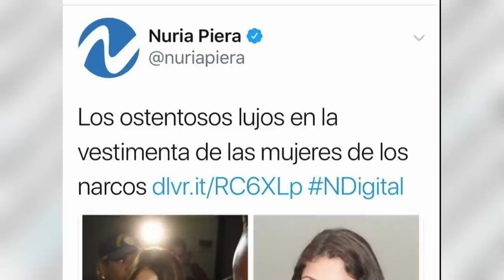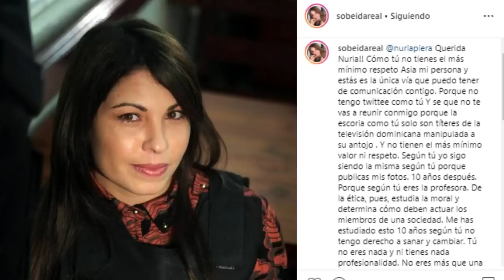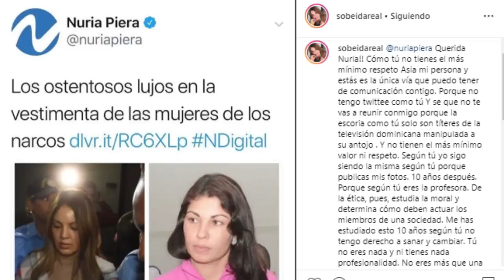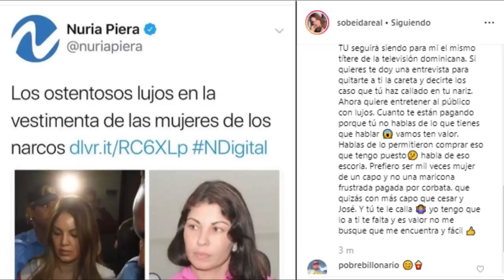Sobeida Félix Morel ex mujer de Figueroa Agosto le dice de TODO a Nuria Piera!!!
Nuria Piera público en su portal un artículo sobre los ostentosos lujos en la vestimenta de las mujeres de los capos, este artículo estuvo acompañado de dos fotografías una de Marisol Franco esposa de César Emilio Peralta y la otra de Sobeida Félix Morel, cosa que le molestó bastante a Sobeida, el cual no lo pensó dos veces para dejarle un contundente mensaje a la periodista Nuria Piera.